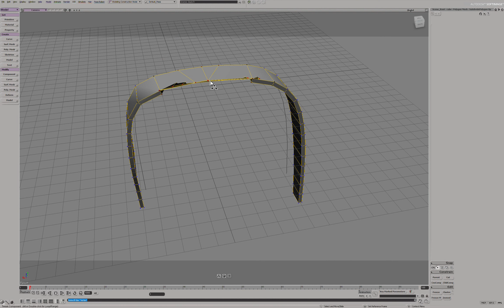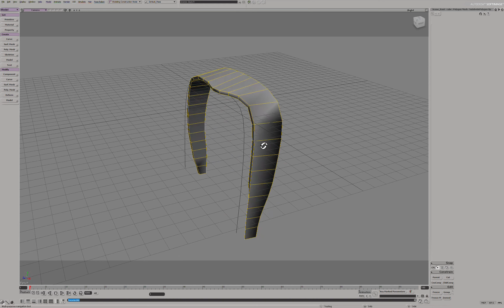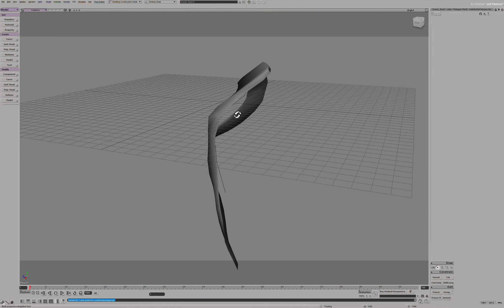Deform by Curve in Softimage XSI (Path Deform or Deform by Curve)